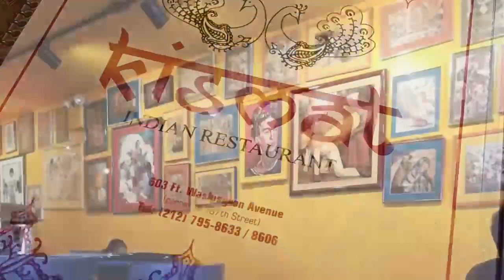900 West 190th Street - 9H - For Sale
Welcome home! For those who covet an abundance of space and expansive sky views with a peek of the Hudson River and George Washington Bridge, this beautifully renovated and sunny 2bed/1.5 bath apartment is the one that will end your search.

From the foyer, you enter into the open concept living/dining area where you’ll immediately be enamored by the large wall-to-wall west-facing windows, a perfect area to entertain. The well-designed floor plan features a renovated pass-through kitchen that maximizes storage with stainless steel appliances including a dishwasher, a Samsung gas stove and oven, a built-in microwave/toaster oven and a double-door refrigerator. The south and west-facing generously sized bedrooms are bright and contemporary. Featuring modern bathrooms (one is the en-suite 1/2bath), plenty of closets with deep storage, including installed built-ins throughout, this is a special apartment, not to be missed.

Cabrini Terrace is the only true 24-hour full-service doorman co-op building in Hudson Heights with the lowest maintenance fees around! The first in the City to do so - the co-generation and installed green solar panels translate to great utility bill savings! This building also has a live-in super, porters, two bicycle rooms, laundry room, community room, Graham windows with UV protection, 24-hour attended garage, Verizon Fios, recently updated lobby, modernized elevators and is surrounded by manicured gardens. The concrete slab construction also makes Cabrini Terrace one of the quietest buildings as you very rarely hear your neighbors! Sorry, no dogs.

Located in the heart of Hudson Heights - near the express A-train and Fort Tryon Park where you’ll find the Cloisters, the Heather Gardens and the New Leaf Cafe. On 187th Street you’ll find great restaurants (Kismat and Refried Beans are my personal favorites), grocery stores and Hilltop Pharmacy. We look forward to accommodating you!

Price: $850,000

Listed by: The Catalyst Team at Compass
Daoud Heidami - Licensed RE Salesperson
Emily Ackerman - Licensed RE Salesperson
Beth Gittleman - Licensed Associate RE Broker

Still photography By: Erickson Jaquez